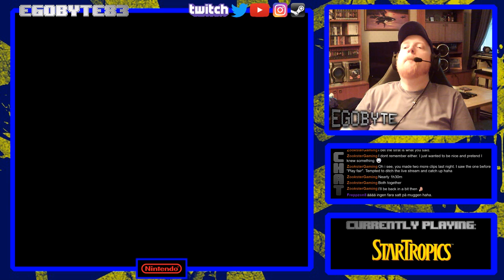8-Bit Funday: Episode 8 - STAR TROPICS (Part 3) (In English)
Beating the Ghost Town and dressing up like a woman. Always fun times on 8-bit Funday!